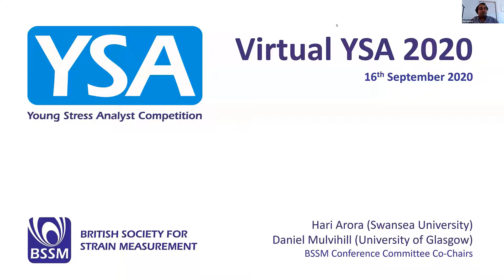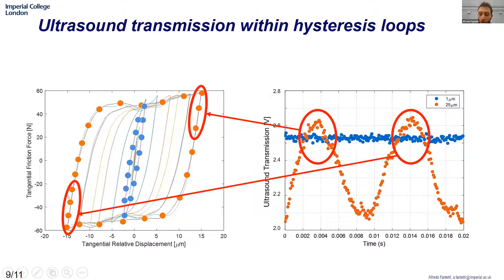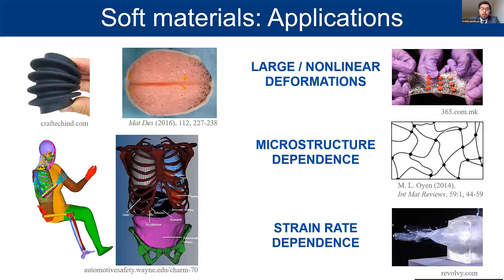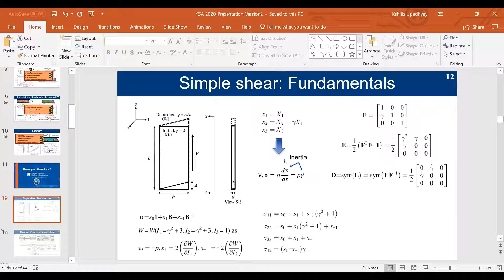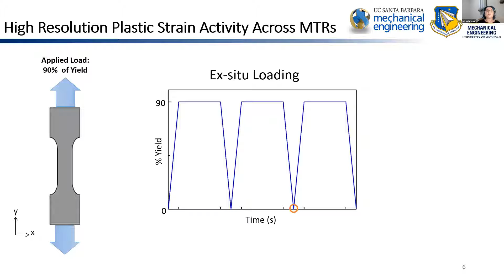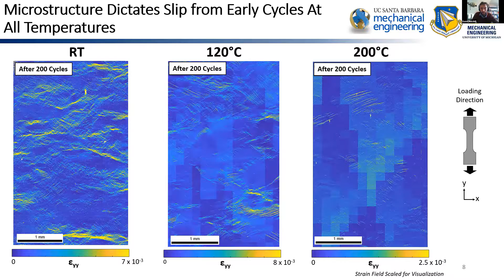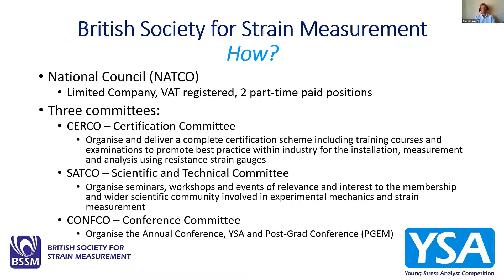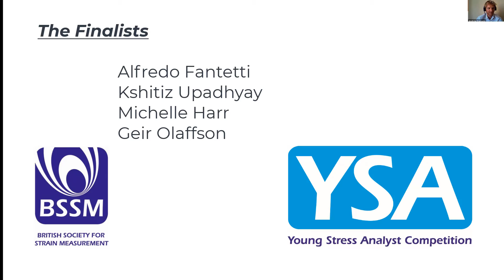Young Stress Analyst Competition 2020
Young Stress Analyst Competition 2020 - British Society for Strain Measurement. Presentations and winners announced

The 2020 YSA competition was held on 16th September 2020. It was the first YSA event to be held online (due to the Coronavirus pandemic). Four excellent finalists presented their work and took questions from the audience. The standard of work presented was as high as ever. A panel of nine judges adjudicated. The presentations covered a wide array of topics including the contact stiffness of mechanical interfaces, rate dependent and steady state behaviour of soft materials, dwell fatigue in titanium alloys and structural health monitoring of embedded sacrificial devices! At the end of the event, BSSM Chair Andrew Ramage gave participants a talk on the BSSM’s activities before announcing the result. We would like to thank the judges, presenters and attendees alike for making the event a success.